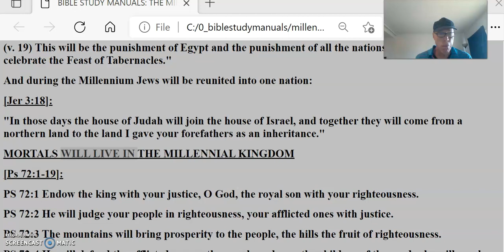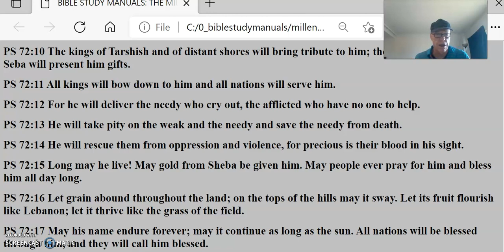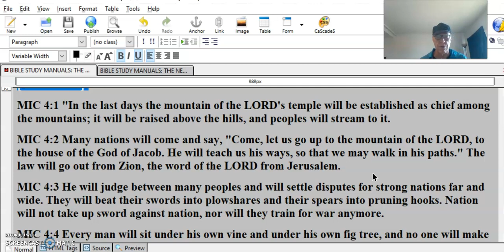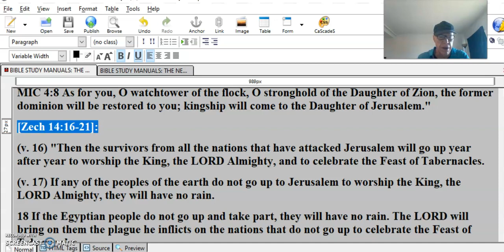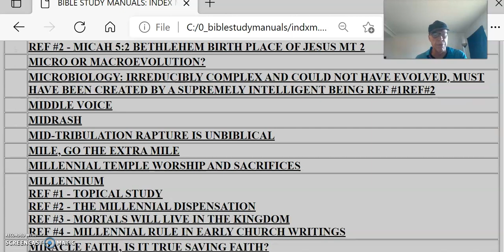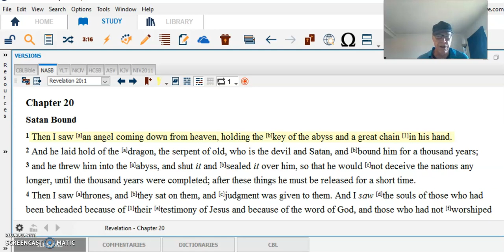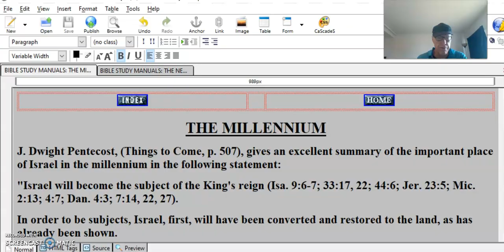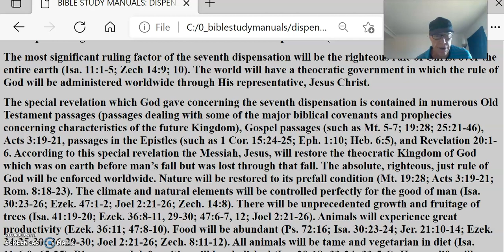Millennial Rule #2 What Will It Be Like Who Will Be There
MORTALS WILL LIVE IN THE MILLENNIAL KINGDOM
[Ps 72:1-19]:
PS 72:1 Endow the king with your justice, O God, the royal son with your righteousness.
PS 72:2 He will judge your people in righteousness, your afflicted ones with justice.
PS 72:3 The mountains will bring prosperity to the people, the hills the fruit of righteousness.
PS 72:4 He will defend the afflicted among the people and save the children of the needy; he will crush the oppressor.
PS 72:5 He will endure as long as the sun, as long as the moon, through all generations.
PS 72:6 He will be like rain falling on a mown field, like showers watering the earth.
PS 72:7 In his days the righteous will flourish; prosperity will abound till the moon is no more.
PS 72:8 He will rule from sea to sea and from the River to the ends of the earth.
PS 72:9 The desert tribes will bow before him and his enemies will lick the dust.
PS 72:10 The kings of Tarshish and of distant shores will bring tribute to him; the kings of Sheba and Seba will present him gifts.
PS 72:11 All kings will bow down to him and all nations will serve him.
PS 72:12 For he will deliver the needy who cry out, the afflicted who have no one to help.
PS 72:13 He will take pity on the weak and the needy and save the needy from death.
PS 72:14 He will rescue them from oppression and violence, for precious is their blood in his sight.
PS 72:15 Long may he live! May gold from Sheba be given him. May people ever pray for him and bless him all day long.
PS 72:16 Let grain abound throughout the land; on the tops of the hills may it sway. Let its fruit flourish like Lebanon; let it thrive like the grass of the field.
PS 72:17 May his name endure forever; may it continue as long as the sun. All nations will be blessed through him, and they will call him blessed.
PS 72:18 Praise be to the LORD God, the God of Israel, who alone does marvelous deeds.
PS 72:19 Praise be to his glorious name forever; may the whole earth be filled with his glory. Amen and Amen."
[Isa 11:1-9]:
ISA 11:1 A shoot will come up from the stump of Jesse; from his roots a Branch will bear fruit.
ISA 11:2 The Spirit of the LORD will rest on him-- the Spirit of wisdom and of understanding, the Spirit of counsel and of power, the Spirit of knowledge and of the fear of the LORD--
ISA 11:3 and he will delight in the fear of the LORD. He will not judge by what he sees with his eyes, or decide by what he hears with his ears;
ISA 11:4 but with righteousness he will judge the needy, with justice he will give decisions for the poor of the earth. He will strike the earth with the rod of his mouth; with the breath of his lips he will slay the wicked.
ISA 11:5 Righteousness will be his belt and faithfulness the sash around his waist.
ISA 11:6 The wolf will live with the lamb, the leopard will lie down with the goat, the calf and the lion and the yearling together; and a little child will lead them.
ISA 11:7 The cow will feed with the bear, their young will lie down together, and the lion will eat straw like the ox.
ISA 11:8 The infant will play near the hole of the cobra, and the young child put his hand into the viper's nest.
ISA 11:9 They will neither harm nor destroy on all my holy mountain, for the earth will be full of the knowledge of the LORD as the waters cover the sea."
[Micah 4:1-8]:
MIC 4:1 "In the last days the mountain of the LORD's temple will be established as chief among the mountains; it will be raised above the hills, and peoples will stream to it.
MIC 4:2 Many nations will come and say, "Come, let us go up to the mountain of the LORD, to the house of the God of Jacob. He will teach us his ways, so that we may walk in his paths." The law will go out from Zion, the word of the LORD from Jerusalem.
MIC 4:3 He will judge between many peoples and will settle disputes for strong nations far and wide. They will beat their swords into plowshares and their spears into pruning hooks. Nation will not take up sword against nation, nor will they train for war anymore.
MIC 4:4 Every man will sit under his own vine and under his own fig tree, and no one will make them afraid, for the LORD Almighty has spoken.
MIC 4:5 All the nations may walk in the name of their gods; we will walk in the name of the LORD our God for ever and ever.
MIC 4:6 "In that day," declares the LORD, "I will gather the lame; I will assemble the exiles and those I have brought to grief.
MIC 4:7 I will make the lame a remnant, those driven away a strong nation. The LORD will rule over them in Mount Zion from that day and forever.
MIC 4:8 As for you, O watchtower of the flock, O stronghold of the Daughter of Zion, the former dominion will be restored to you; kingship will come